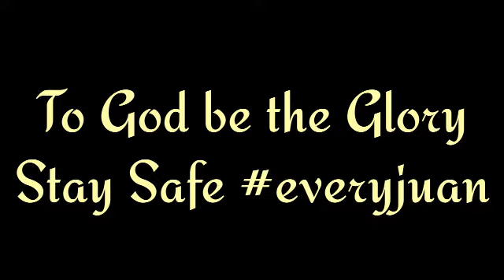OUR 1ST DOSE 👍